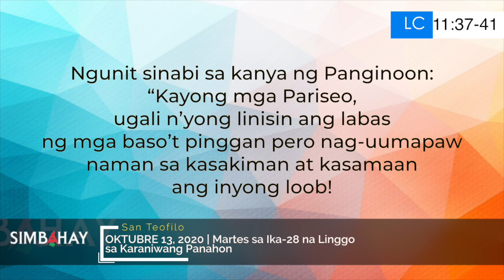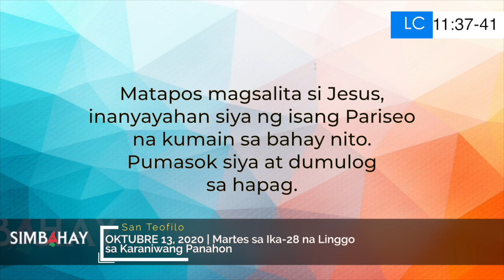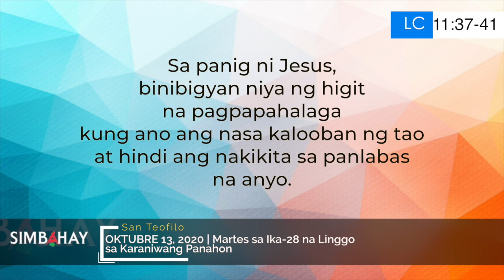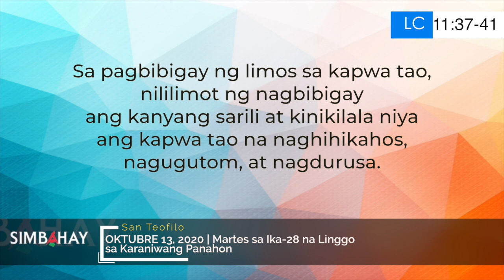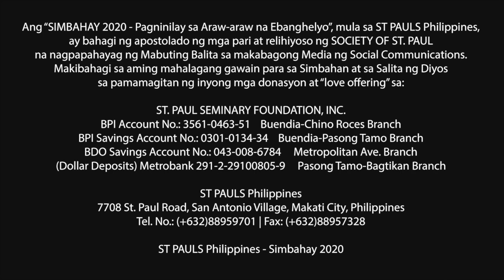Simbahay | Martes sa Ika-28 Linggo sa Karaniwang Panahon | Oktubre 13, 2020